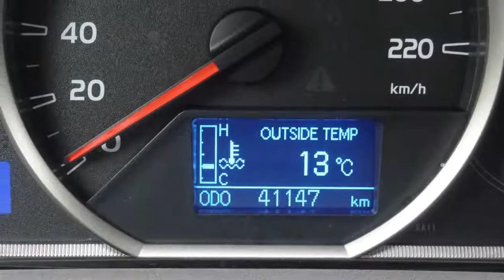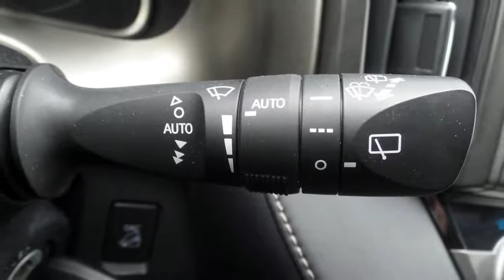Toyota RAV4 2.0 4WD Dynamic Navi Automaat